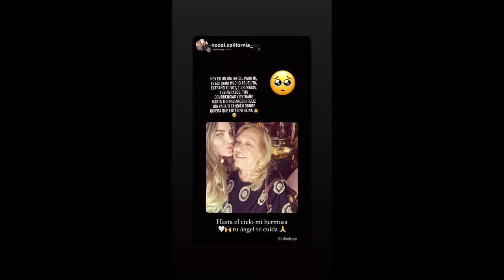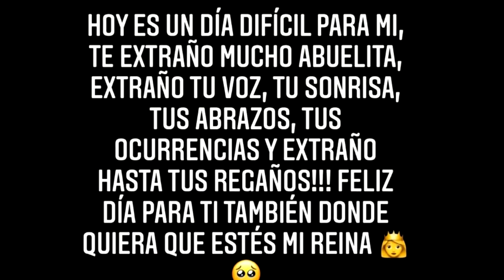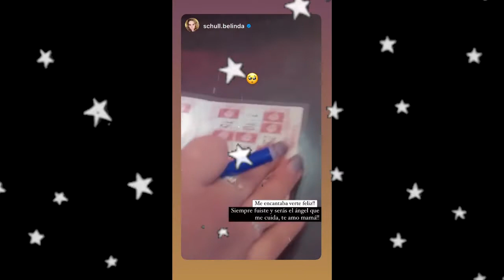Belinda Muy Triste Llora por su Abuelita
Belinda Llora por su Abuelita